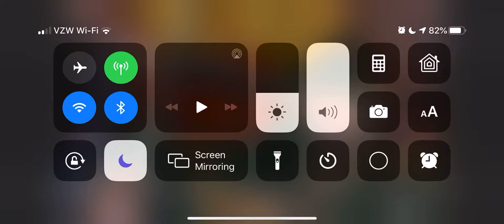KGET 17 highlight on MIOSW - Music In Our Schools Week 2019 Bakersfield City School District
KGET 17 coverage on 2019’s MIOSW (Music in Our Schools week) Bakersfield City School District